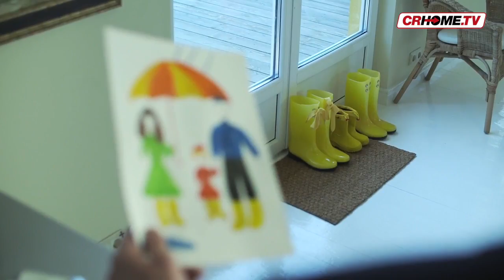Telecamere negli asili nido: in arrivo finanziamenti dalla Regione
La Giunta regionale ha approvato le linee guida e uno stanziamento di 900.000 euro per la realizzazione di progetti a favore dei minori che frequentano nidi e micro-nidi.